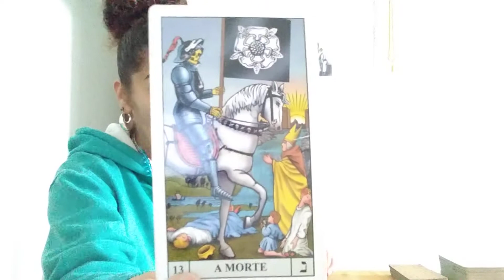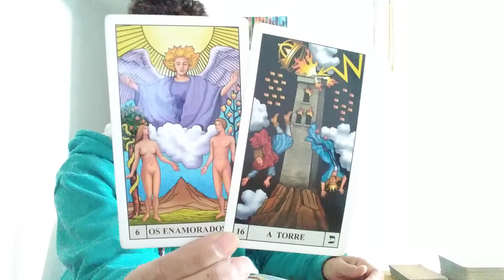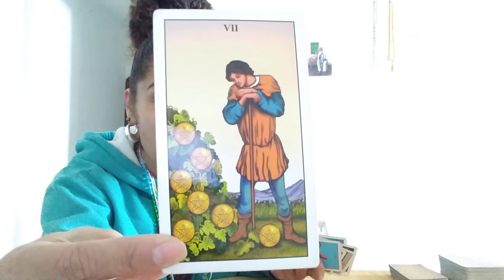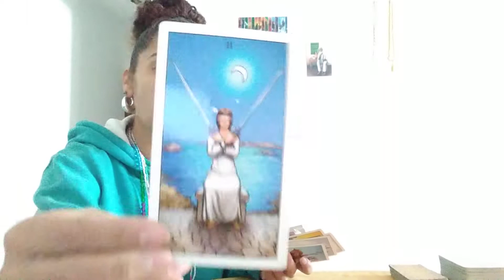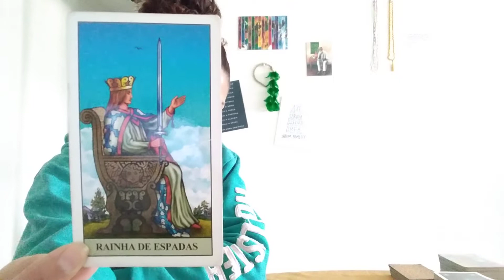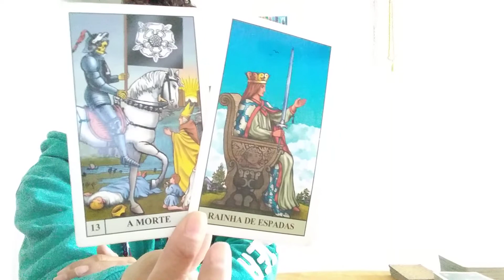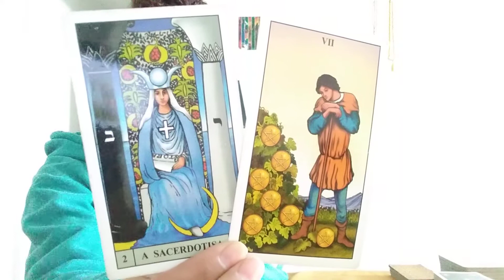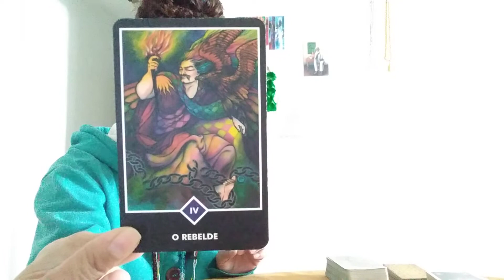Escorpião ♏ Focados em construir seu império, nada derruba essa muralha!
Leitura Amorosa signo de Escorpião sol, lua, ascendente, vênus e júpiter no intuinto de auxiliar em seu autoconhecimento e em sua jornada.